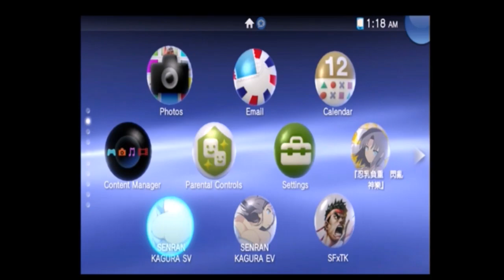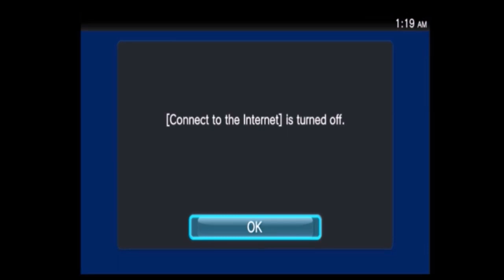Senran Kagura Shinovi Versus Ryona Gameplay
Ryona is my favorite Cacrater in Senran Kagura games.
ISne does have a sister Ryobi